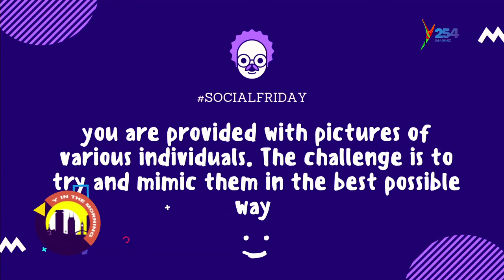Hii ndio Nyanya Cartel from Kitale, val si aliingia box juu ya Nyanya